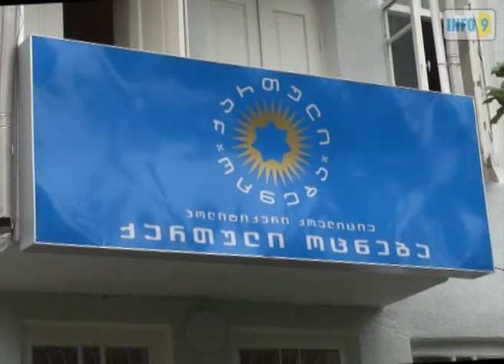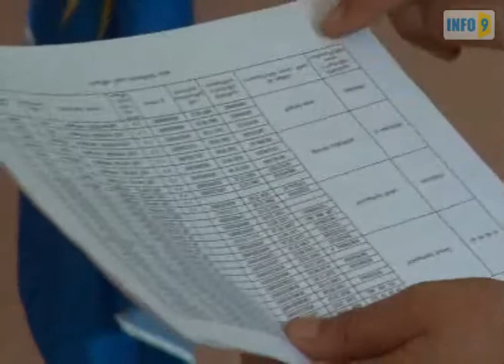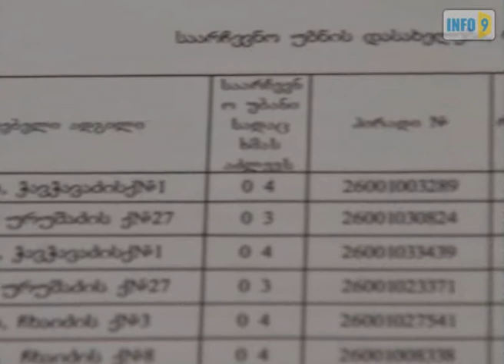ლანჩხუტში პრესსკომფერენცია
ლანჩხუთში „ქართული ოცნების" ოფისში პრესსკონფერენცია, კოალიციის ლანჩხუთის ოფისის ხელმძღვანელმა სოსო ბოლქვაძემ და ვახტანგ ზენაიშვილმა გამართეს.